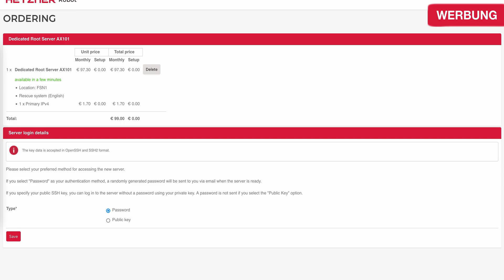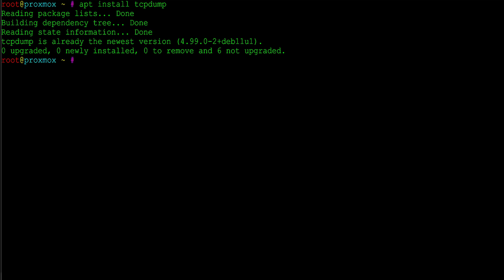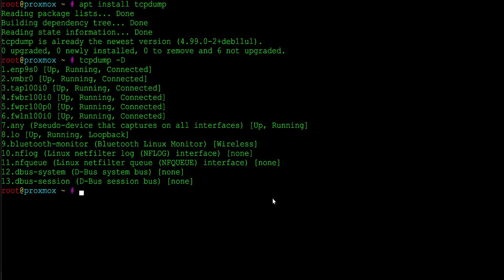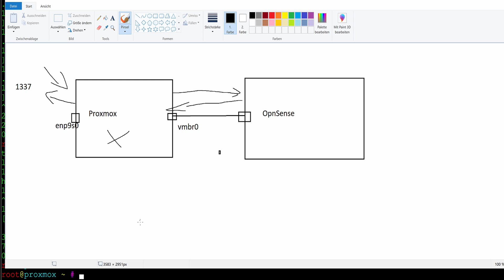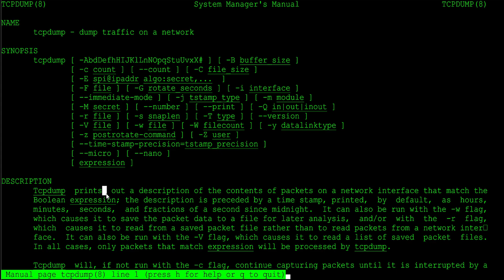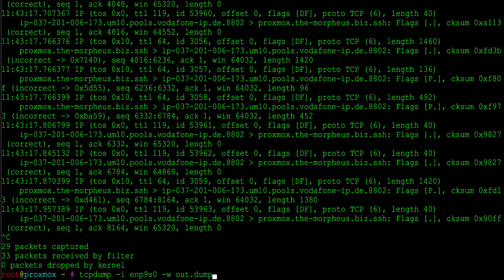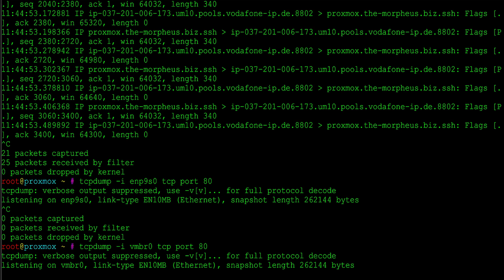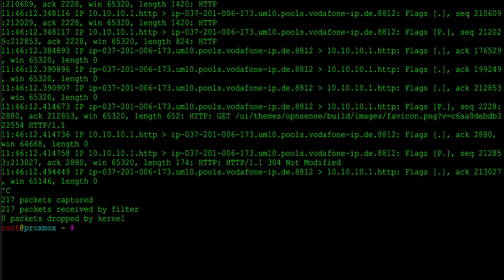TCPDump: Netzwerkverbindungen auf dem Server beobachten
TCPDump ist ein wichtiges Tool, um Netzwerkverbindungen auf dem Server beobachten können.